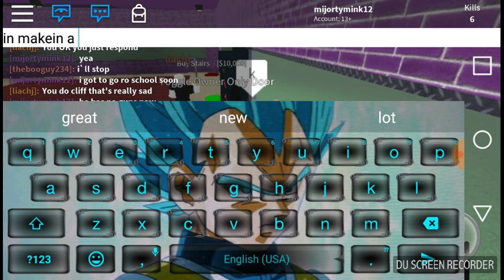Team in on roblox